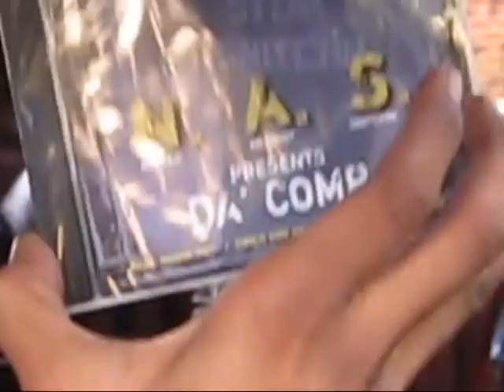k.o.c. motorolla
motorolla